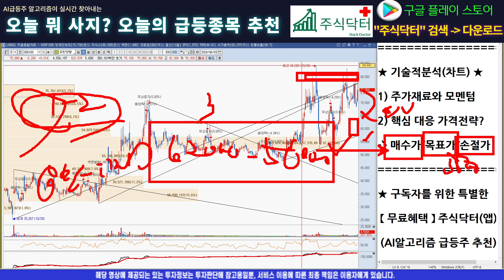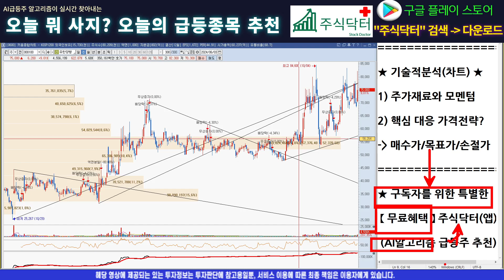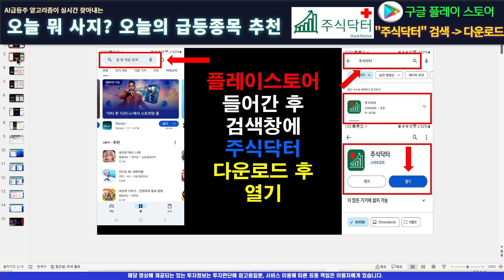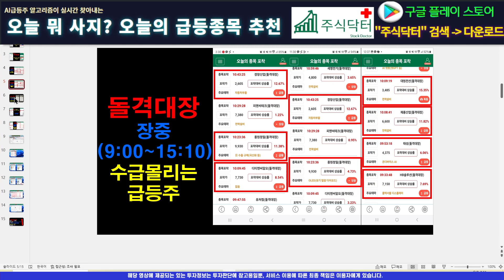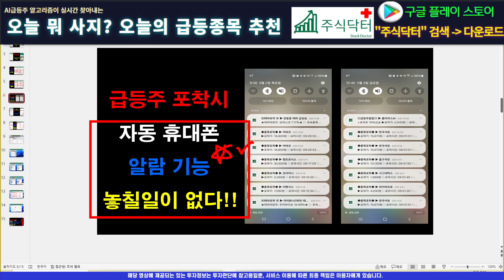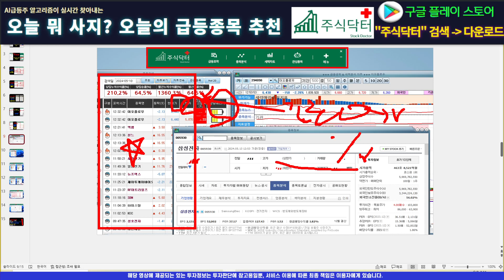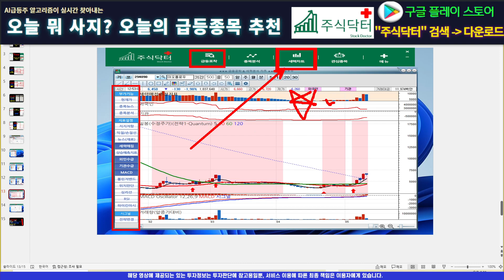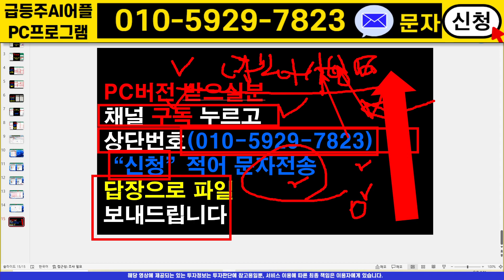[주식]유한양행 - 한 파동 더 가면 저항 부순다! 수상한 외인 큰손들의 움직임!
실시간 구독자소통 카톡방 투자정보 텔레그램